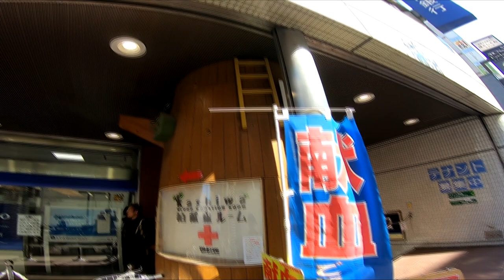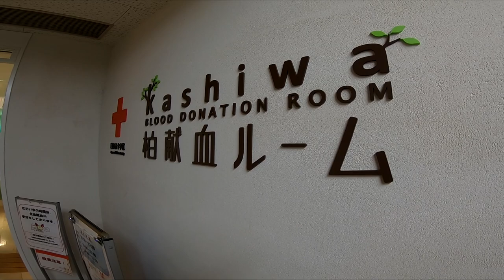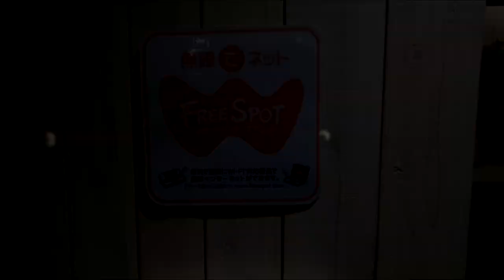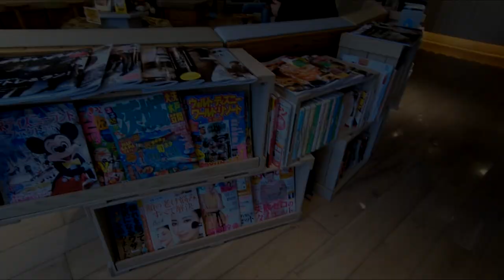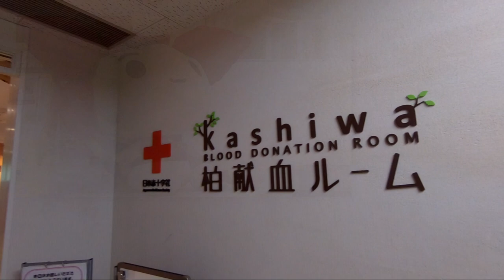【献血なんて、どう？Vol.01】‹323回目›柏献血ルーム（千葉県）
関東一円の献血ルームを紹介するこのシリーズ、
第一回目の今回は、千葉県柏市にあります『柏献血ルーム』です。

駅からも近くしかも繁華街の中にあるので、買い物で出かけたときのちょっとの空き時間でも献血ができます。

柏献血ルーム　データ
住所：
　〒277-0005
　千葉県柏市柏2-2-3　榎本ビル5階

受付時間：
　【成分献血】
　　10:00～12:00 / 14:00～17:00
　【400ml / 200ml】
　　10:00～13:00 / 14:00～17:30

定休日：
　年末年始

ベッド数：
　全15床